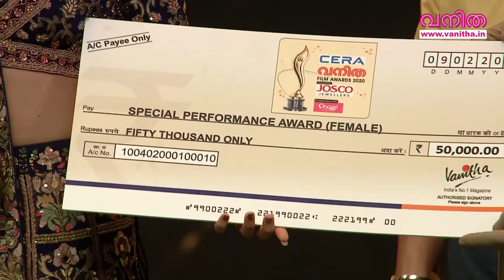ജലജയെ പറ്റി ജഗതിയുടെ പാട്ട് കേട്ടിട്ടുണ്ടോ? പിഷാരടിയുടെ കണ്ടെത്തൽ Vanitha Film Awards 2020 Part 14